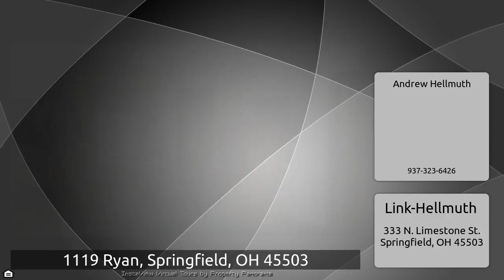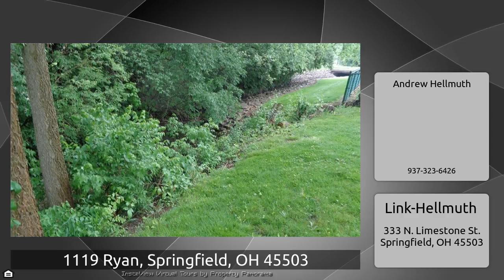1119 Ryan, Springfield, OH 45503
The Virtual Tour for the property at 1119 Ryan, Springfield, OH 45503 listed for $229,900 Other homes for sale by Andrew Hellmuth of Link-Hellmuth Well maintained, open floor plan home with a backyard view to the year round creek running through your property. Majestic entrance way with open stairs. Living room with cathedral ceilings and fireplace. Large airy dining area and island kitchen open to family room. Great entertaining home. First floor laundry, two bedrooms with two loft areas on the second floor. MOVE RIGHT IN AND ENJOY!